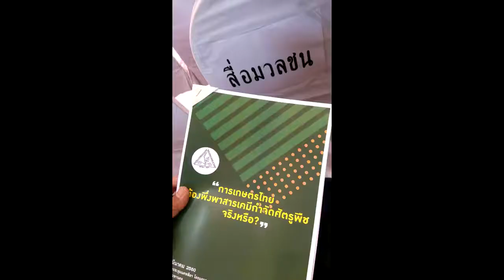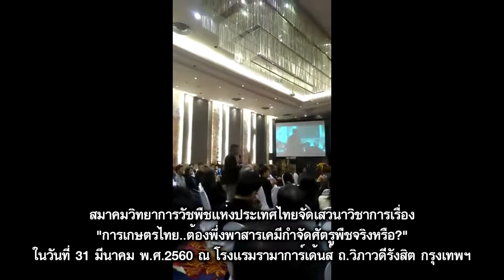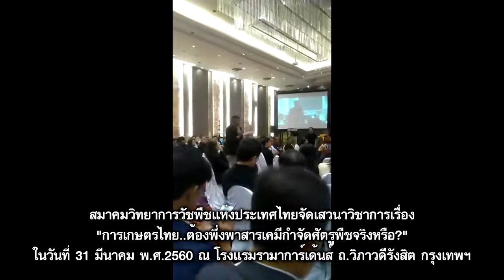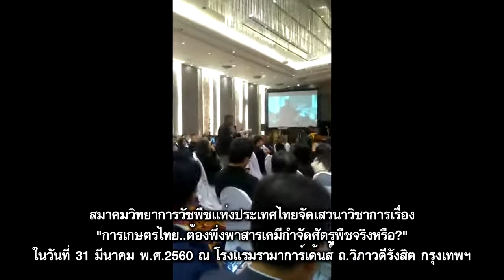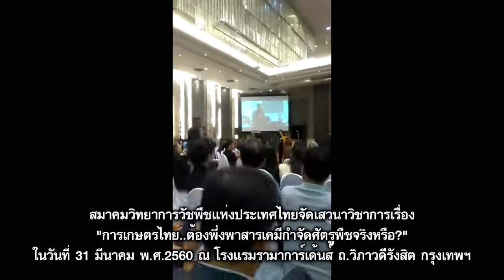งานเสวนา การเกษตรไทย..ต้องพึ่งพาสารเคมีกำจัดศัตรูพืชจริงหรือ (คลิป)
ทีมงาน "เกษตรทีวี" นำสาระดีๆมาฝากพี่น้องเกษตรกรไทย..เป็นส่วนหนึ่งของงานเสวนาวิชาการเรื่อง "การเกษตรไทย..ต้องพึ่งพาสารเคมีกำจัดศัตรูพืชจริงหรือ?" ซึ่งจัดโดย สมาคมวิทยาการวัชพืชแห่งประเทศไทย ณ โรงแรมรามาการ์เด้นส์ ถนนวิภาวดีรังสิต กรุงเทพฯ โปรดติดตามฉบับเต็มผ่านเครื่องรับดาวเทียม IPM ระบบ HD ช่อง48 "เกษตรทีวี" สาระดี เพื่อเกษตรไทย